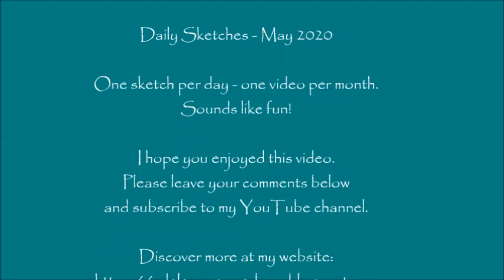Daily Sketches, May 2020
Here are May's sketches of my dogs, flowers, life studies, and semi-abstract landscapes.

Sketches are not finished art work. By definition, they're exploratory and experimental. They tend to be created quickly, and that's the case with this project.

I  use an A5-size pad of handmade paper made by Khadi. Watercolours are mixture of Winsor & Newton and Daley Rowney, and pencils are various brands but invariably 8B or 9B.